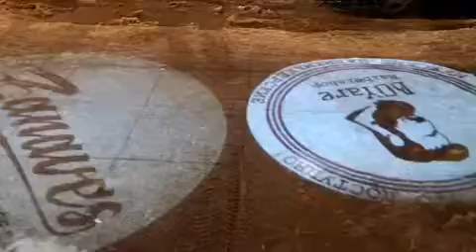Проекторы в Харькове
Отличное сравнение Гобо Проекторов ⚖️
⬅️ Слева - Гобо Проектор конкурентов, на 35% дороже нашего.
➡️ Справа - Гобо Проектор нашего производства S4, 50Вт с функцией вращения.
Что думаете друзья, у нас получилось сделать действительно качественный продукт?🤔
Главный вопрос - стоит ли платить больше?
Ответы в комменты, нам важно ваше мнение.

Цена в Харькове 9550 грн.